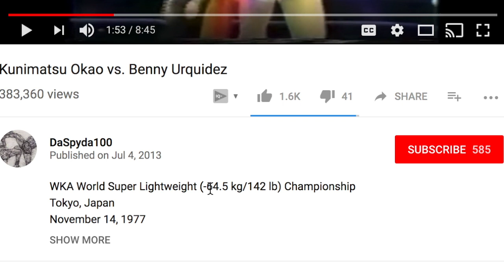Classic 1977 Kickboxing: Benny The Jet vs Kunimatsu Okao Analysis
Viewers have asked us to look at some more classic matches, so we decided to look at a viewer request. This is Benny Urquidez vs Kunimatsu Okao in a "Full Contact Karate" event. This event was held in Tokyo in 1977. Hope you enjoy our little running commentary on classic kickboxing. Watch what people were doing in the international stage before MMA evolved. Who do you think will win? Let us know if you want to see more fight breakdowns of Benny The Jet.

0:00 Round 1
2:25 Round 2
4:35 Round 3
6:40 Round 4
8:20 Key moment replay